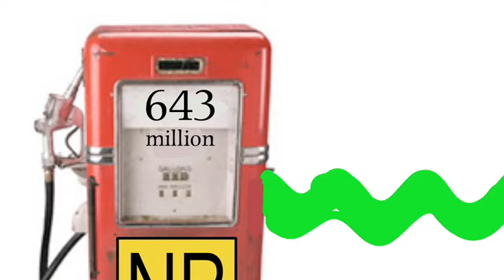The True Meaning of NB Power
A Homer-esque idea?
numbers care of NB FILM